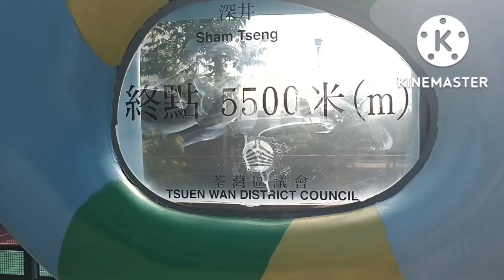Sham Tseng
Sham Tseng is a seaside neighbourhood in the Tsuen Wan District, where towering condominium buildings provide panoramic views of Tsing Ma Bridge and the Ma Wan Channel. The immense Bellagio complex includes a modern shopping centre, and a landscaped promenade that's popular for its sunset views. Fishing enthusiasts and sunbathers head to scenic Anglers' Beach. Family eateries serve roasted goose, a local specialty